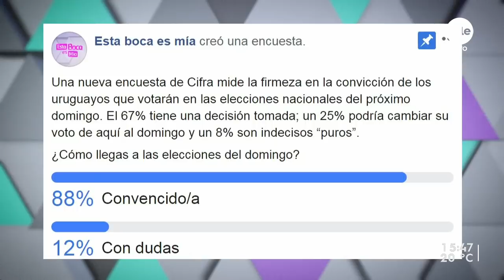¿Quién culmina mejor esta campaña? Debatimos con Gerardo Núñez y Gustavo Penadés /2